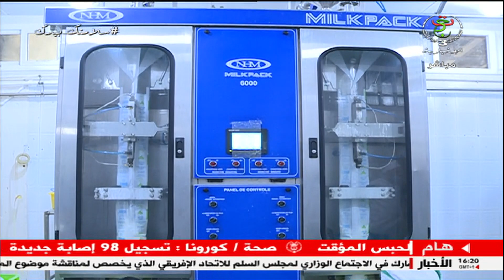سطيف - إستثمار / مشروع ملبنة لإنتاج الحليب ومشتقاته.